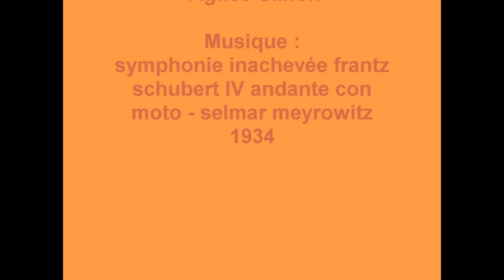rEVOLution du 27 août 2012